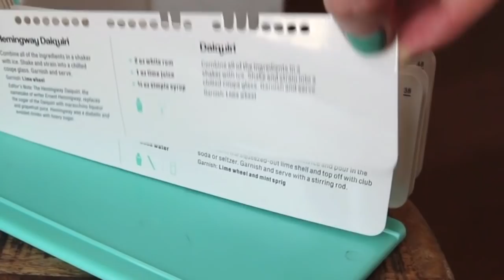Cocktail Computer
Lily Szanjberg created the Cocktail Computer, a retro device that helps you figure out what to drink.